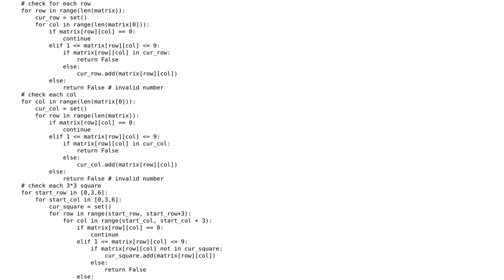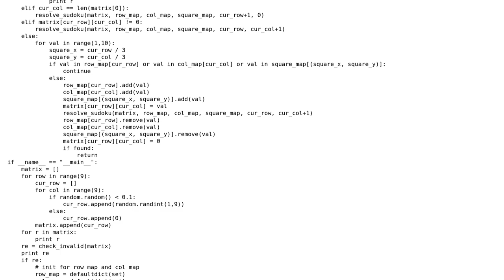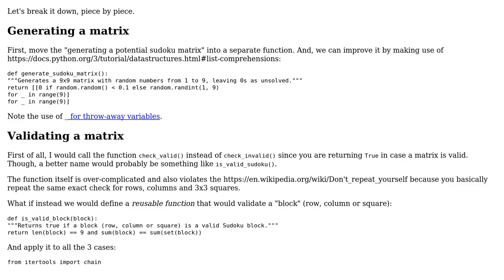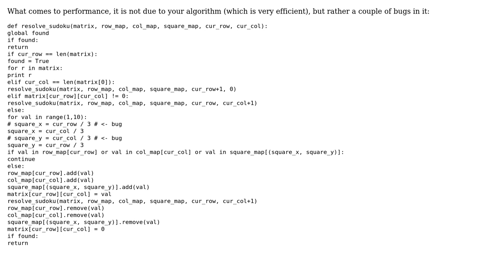Code Review: Sudoku solver recursive solution (2 Solutions!!)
Code Review: Sudoku solver recursive solution

With thanks & praise to God, and with thanks to the many people who have made this project possible! | Content (except music & images) licensed under CC BY-SA | Music | Images & others | With thanks to user Lin Ma user Jamal user coderodde user alecxe and the Stack Exchange Network Trademarks are property of their respective owners. You are responsible for your own actions.